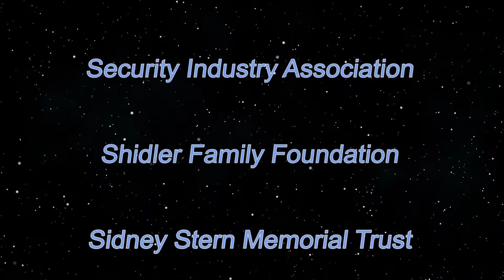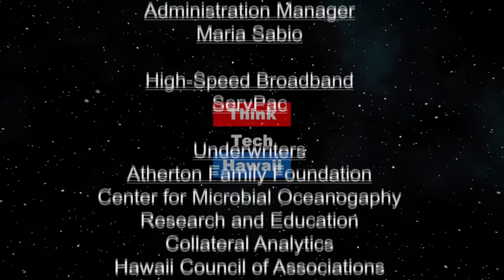Coronavirus in Hawaii, Part 2 (Talk Story with John Waihee)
What's Happening and Where We Go From Here.  Former Hawaii Governor John Waihee and current Hawaii Lieutenant Governor Josh Green discuss coronavirus in Hawaii and what Hawaii is doing about it.   The host for this episode is John Waihee.  The guest for this episode is Josh Green.